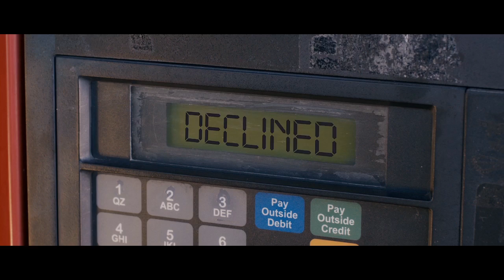Identity Thief no.1 (Official Trailer)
Identity Thief 2013 - Universal Pictures
Starring Jason Bateman and Melissa McCarthy

Trailer owned by Universal Pictures